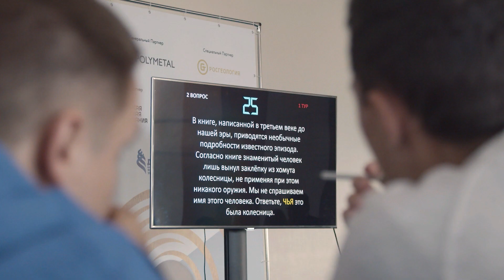Чемпионат мира по Го и Всемирный фестиваль Genius Extreme — в одном ролике!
Крупные Го события прошли во Владивостоке, а если вы не смогли к ним присоединиться, включайте видео и погружайтесь в интеллектуальную, но в то же время спортивную атмосферу.